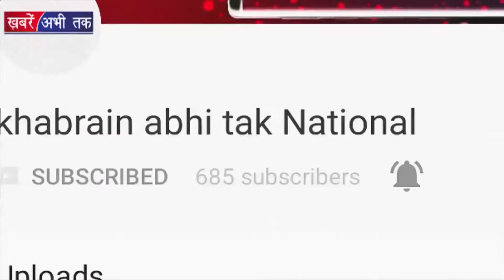Official Trailer Hate story 4 | Urvashi Rautela | Khabrain Abhi Tak Live